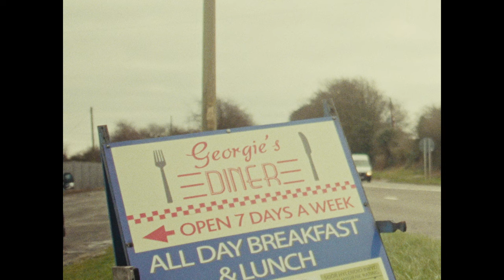Georgia Ruth - Driving Dreams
Taken from the forthcoming album - Cool Head - released on June 21st 2024

Thelma - Georgia Ruth
Louise - Nia Caron
Shot and edited by Ren Faulkner for On Par Productions
Assistant Producer - Angharad Arnold
Filmed at Georgie's Diner in Pyle with special thanks to Hayley and the team